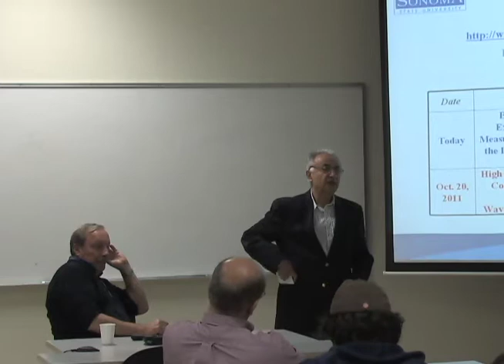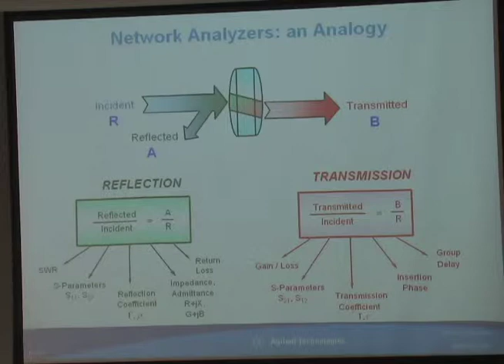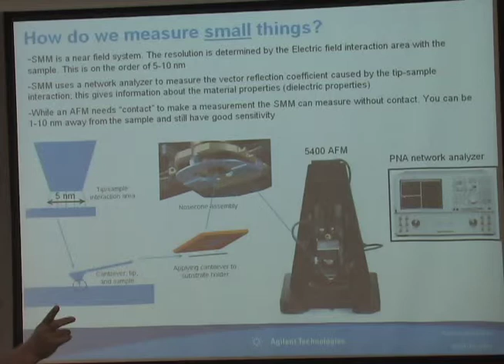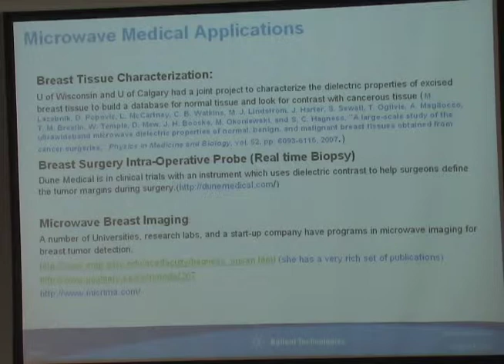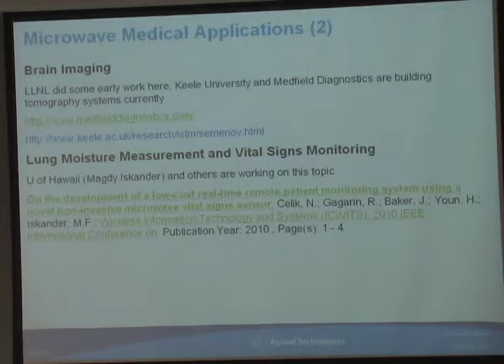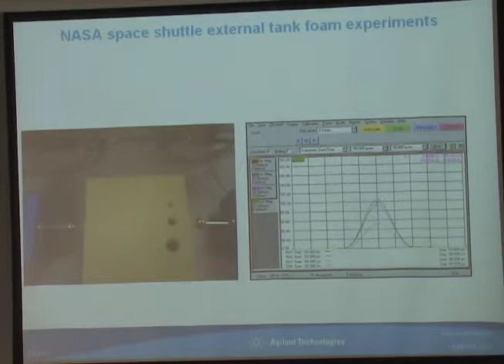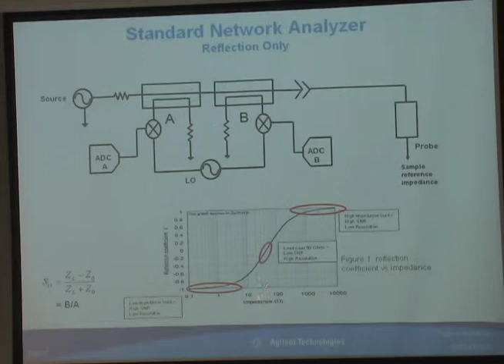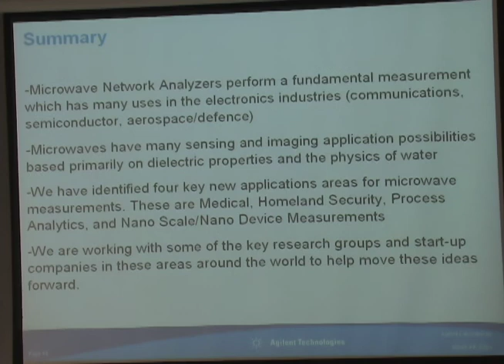Engineering Science Lecture - October 6, 2011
October 6th Lecture:  Beyond Electronics: Exploring Microwave Measurement Applications in the Life Sciences and at the Nanoscale presented by:  Dr. Roger Stancliff, CTO, Microwave Measurements, Component Test Division, Agilent Technologies

Department of Engineering Science School of Science and Technology Sonoma State University 1801 E. Cotati, Rohnert Park, CA 94928.